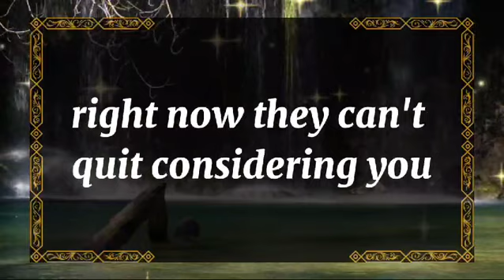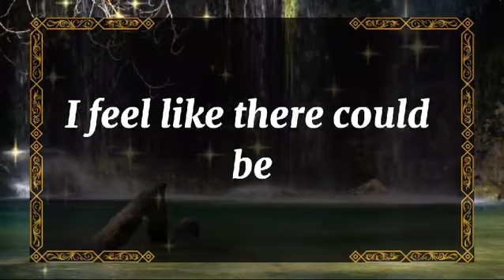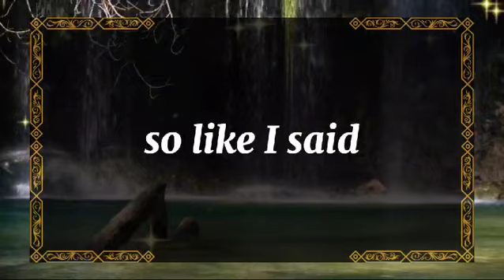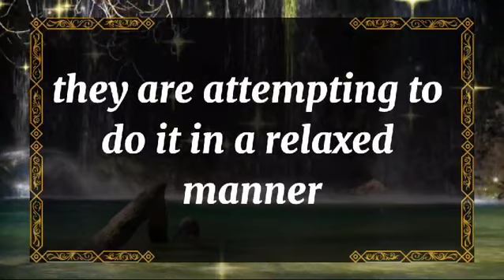💘 DM to DF today💘This person is ready to commit but they need a sign 💫 twin flame universe🌈